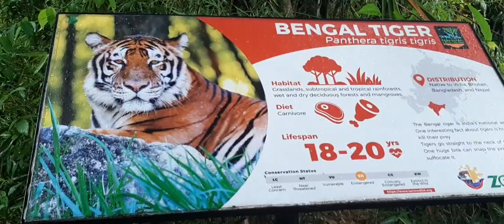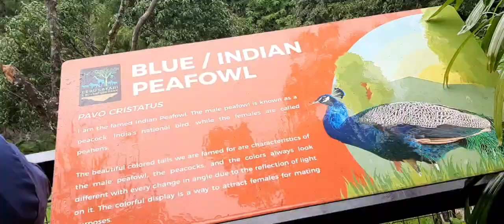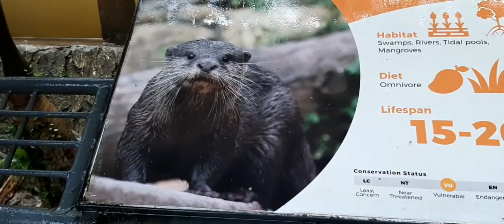The Zebra Part 3 @Cebu Safari And Adventures